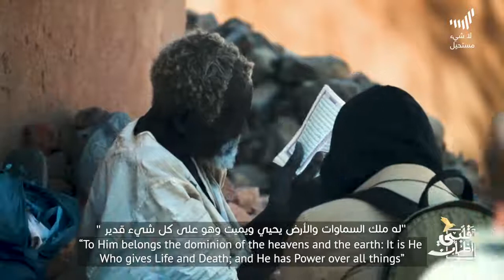the old man from Sudan